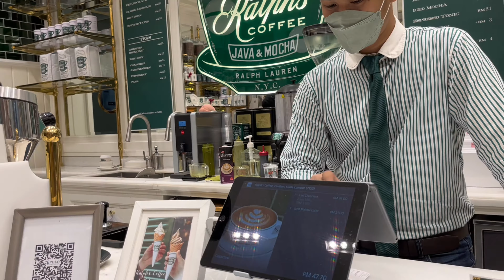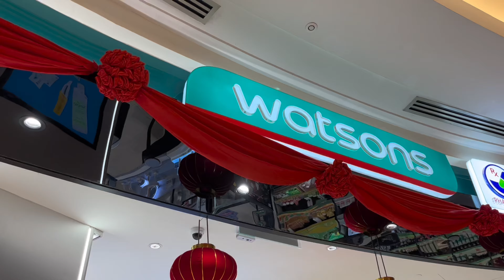A day in my life 💐:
Syahirah

Sahifah